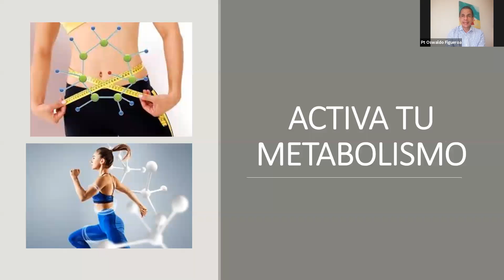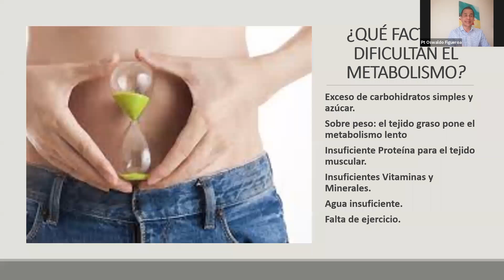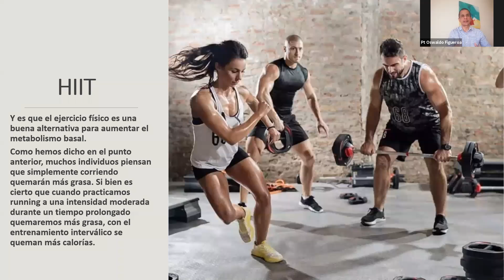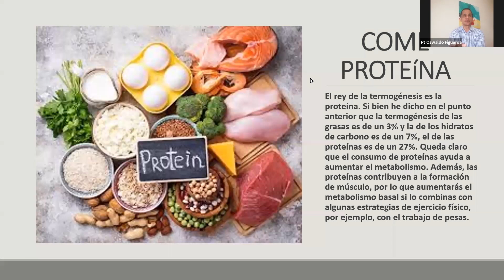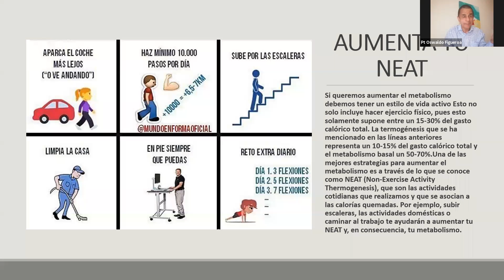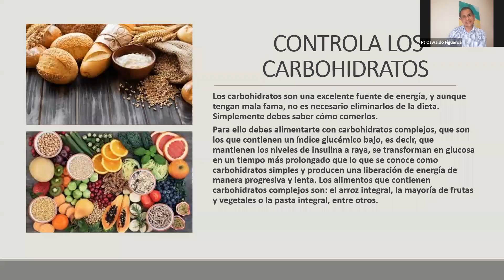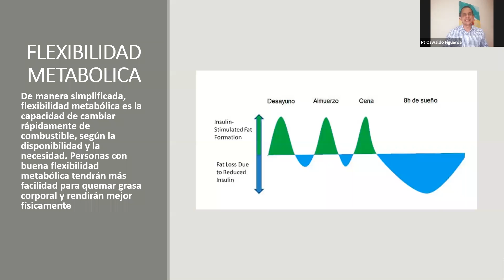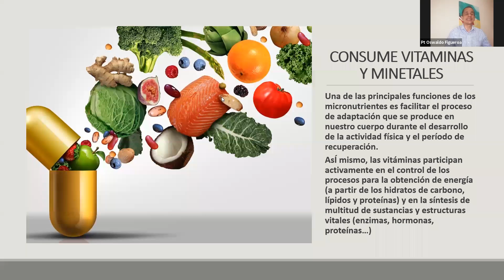TIPS PARA ACTIVAR EL METABOLISMO